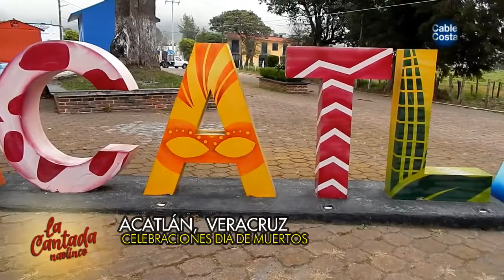ACATLÁN, VER (FESTEJOS DIA DE MUERTOS) 2020